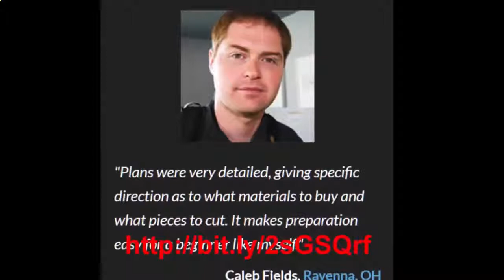Woodworking plans - 16000 amazing woodworking projects, woodworking plans for beginners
How To Make Wood Furniture‎, starting a Side Business, woodworking plans for beginners